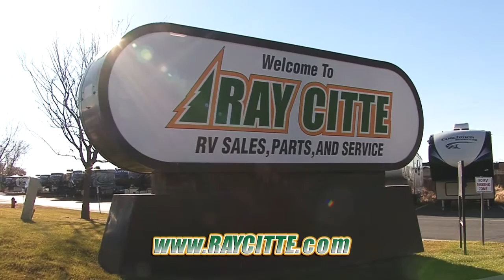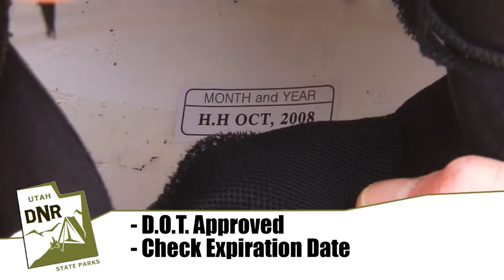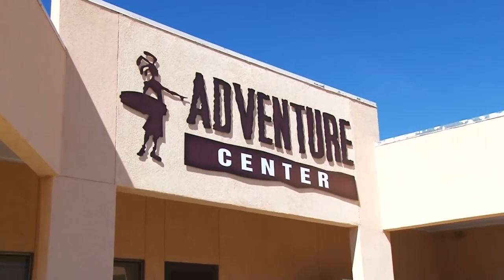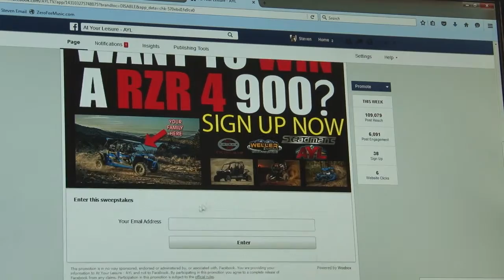Ticaboo Resort - Bridger Jack Trail - Ace Lineup - North Platte Nebraska Sand Hill Cranes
This week on AYL we explore the Ticaboo Resort, UTV the Bridger Jack Trail, take a look at the available Polaris Ace lineup, and learn about the Sand Hill Crane Migration.

1:00 - Chad and Ria explore all the areas of the Ticaboo resort. There is every kind of activity that range from water to land that your family can enjoy and we show you a few.

4:36 - Steven is out in the AYL RZR on the Bridger Jack Trail. This epic ride is little known and is just outside Canyon Lands. It is a great place to explore with your family.

11:22 - Darren is at Steadman's Recreation and reviewing the Polaris Ace Lineup. different size motors for different adventures.

19:16 - Reece has left the state and is in North Platte Nebraska. He is finding out why the Sand Hill Crane is congregating in this area.

25:24 - At Your Leisure is your source for all the cool things to do in the great outdoors. In this week's travel planner Chad covers our RZR 4 900 Giveaway and this weeks sticker winner.

27:08 - Take a sneak peek at next weeks show.

2469 E. 7000 S. Suite 110
Salt Lake City, Utah 84121